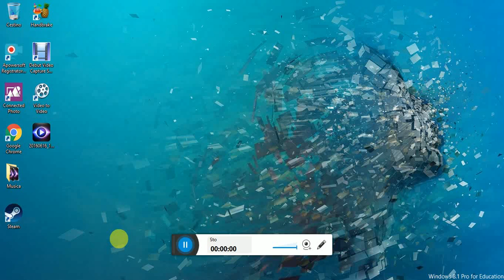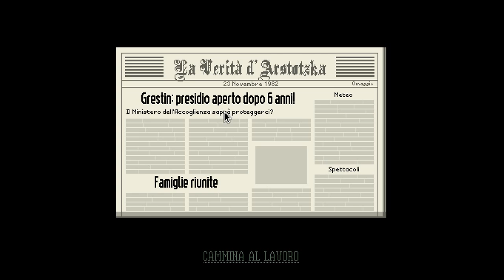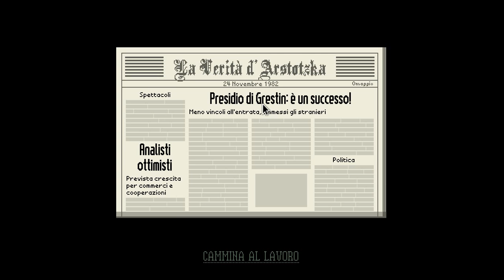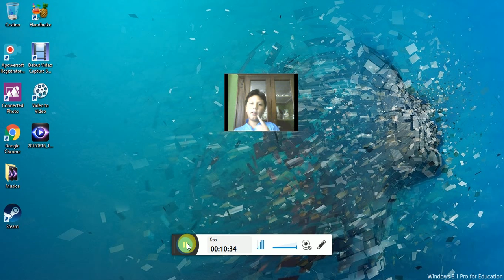Papers, please E01 è andato tutto liscio come olio e pollo !!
QUESTO VIDEO è FRUTTO DI FANTASIA FANTASIOSA !!!